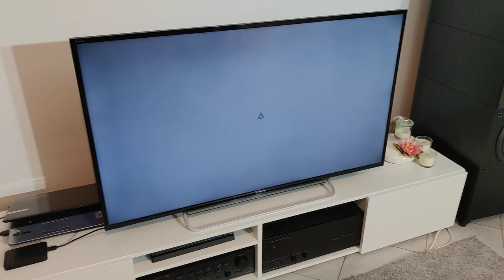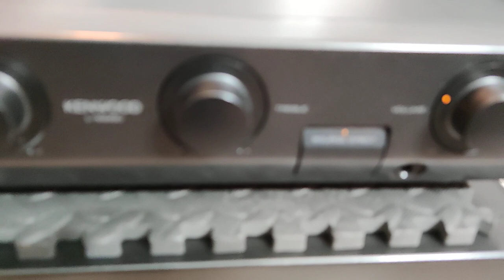Ultime Battle Klipsch CF4 VS JBL SVA 2100 Ca Va Envoyer Du Lourd !!!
Deux raretés !!! deux sonorités complètement différentes mais un moment de partage unique et joyeux noel à tous 😉